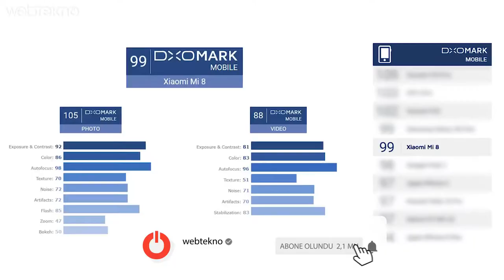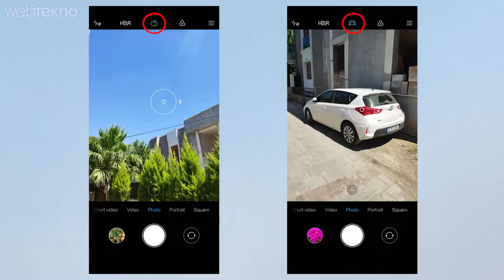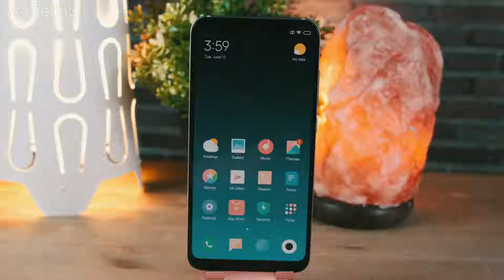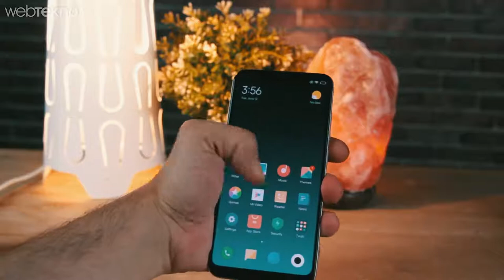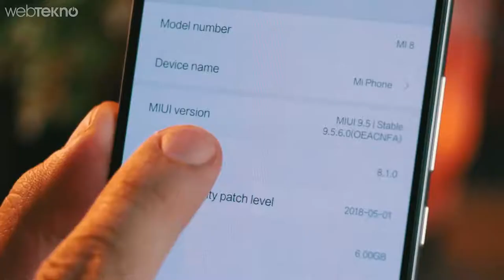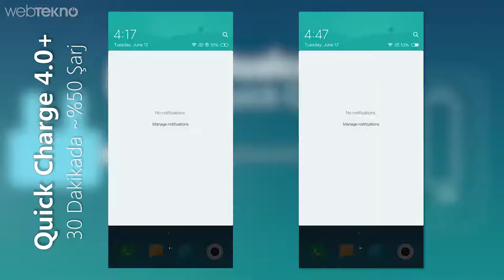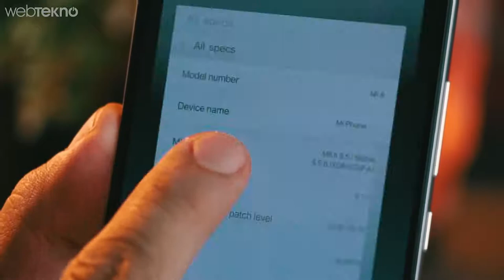Amiral Katili iPhone'u Samsung'u Ağlatan Xiaomi Mi 8 İncelemesi Şekli iPhone X Fiyatı Çin